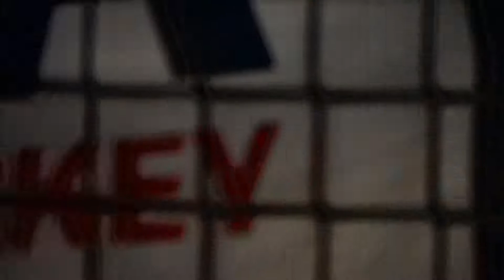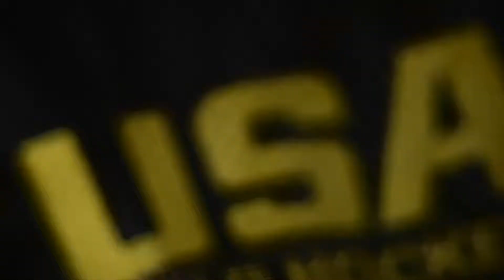2022 U-16 Girls National Indoor Tournament, presented by YOLO Sportswear, Highlights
And. action! 🎥

The final weekend of the 2022 National Indoor Tournament, presented by YOLO Sportswear, saw the U-16 Girls division storm the courts of Spooky Nook Sports in Lancaster, Pa. from March 4 to 6.

Check out the highlight video captured throughout the weekend.

Video Creation: Patrick Blain